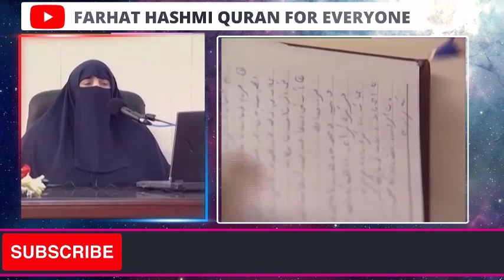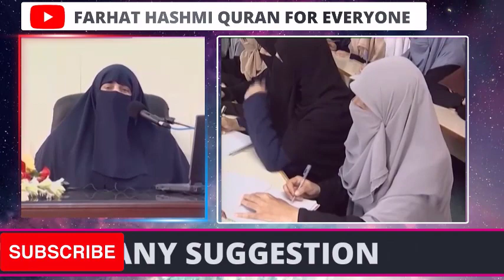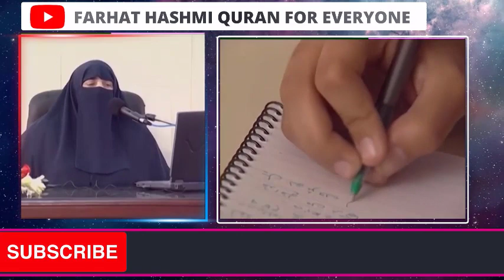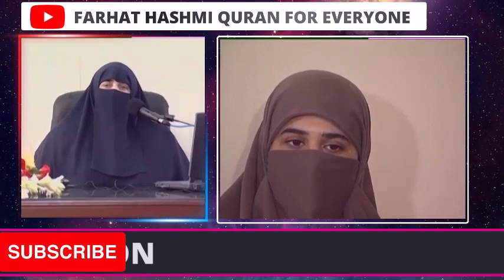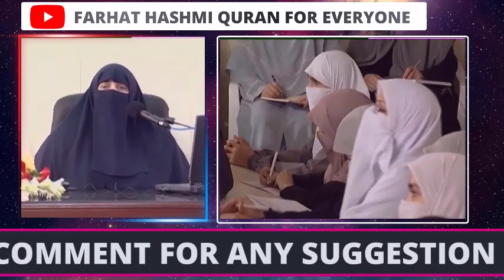Fiqh al Qulub 0006 Al Muqaddimah Wa La Tazalu Hazihi al Ummatu Taqtabisu By Farhat Hashmi